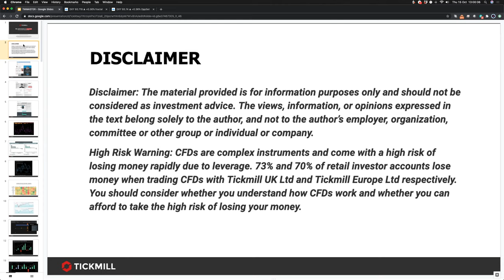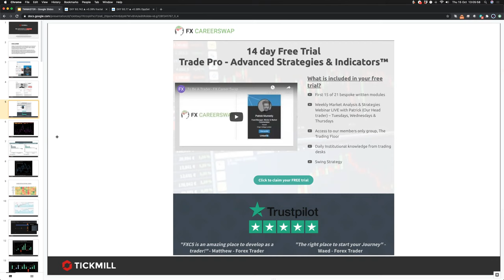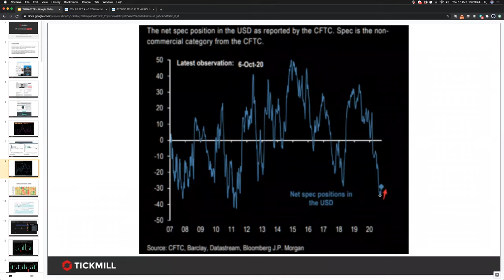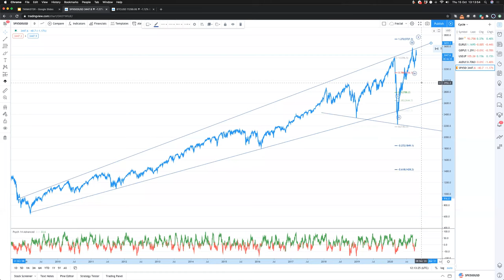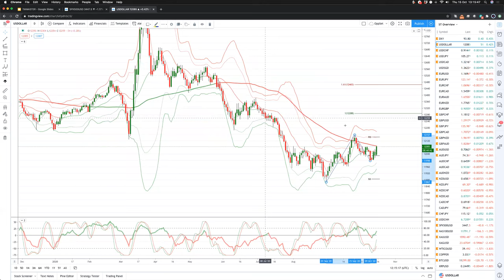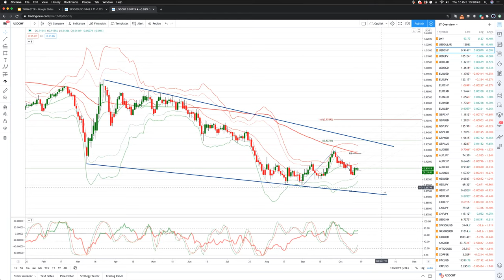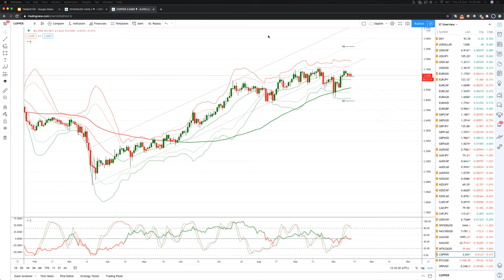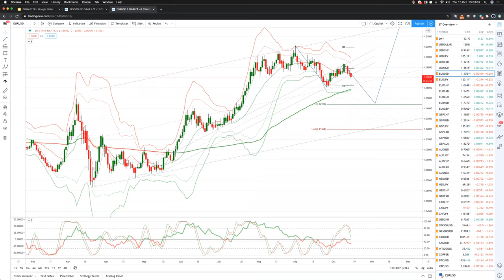Weekly Live Market & Trade Analysis (15.10.20)